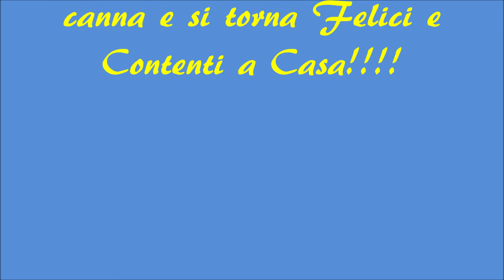UN ARTIFICIALE MAGICO 23° by Giancarlo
SPIRITO LIBERO
Preferisco da sempre pescare esclusivamente in acque libere dove non vengono mai effettuate semine, in questi luoghi il pesce scarseggia e quel poco che c'è è molto, ma molto diffidente, "dalle mie parti si dice che sanno leggere e scrivere".
Amo questi tratti perché la cattura programmata non mi appaga, preferisco sgambare tutto il giorno in uno sperduto ed impervio torrente avendo la quasi certezza di non catturare nulla, che recarmi in una super popolata riserva.
Per fortuna che la dea bendata ogni tanto ci mette lo zampino "Spesso, molto spesso!!", e la sospiratissima cattura arriva, ed insieme ad essa una scarica di pura, appagante adrenalina, che solo una trota selvaggia catturata in luogo sperduto e dimenticato dagli uomini può regalarmi.
Io sono uno spirito libero!,……. Voi invece,. come siete messi?.